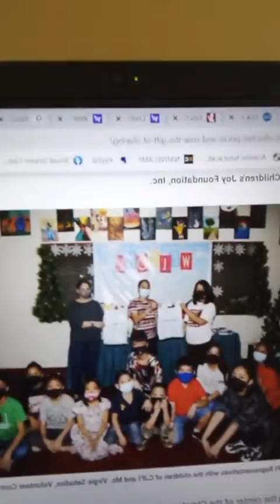Buhay Online w/ TechieMommy Jaye C. Bautista 12-28-21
Technology and our lives in the Pandemic